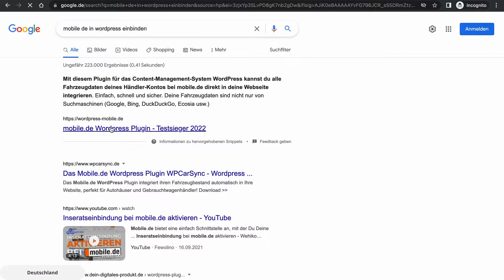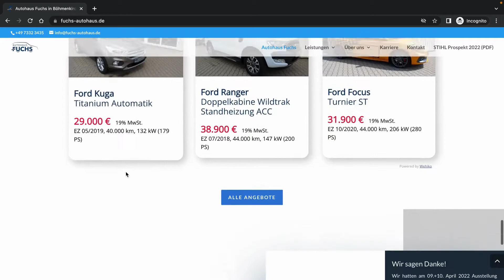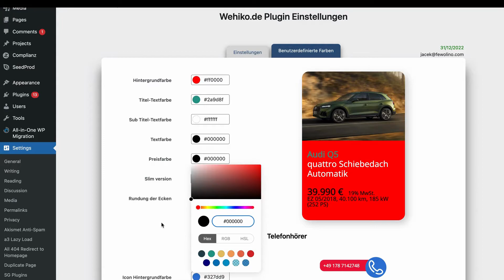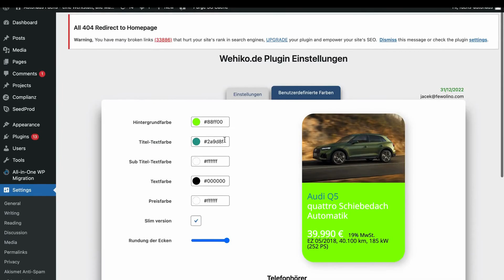mobile.de in Wordpress einbinden | Autohaus Website 2023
Wordpress Plugin für mobile.de Händler | wehiko®